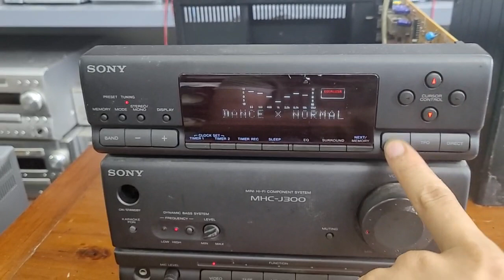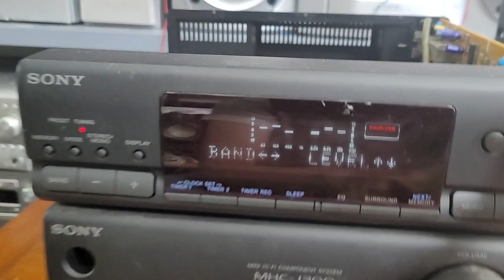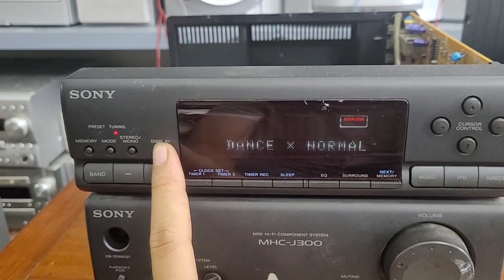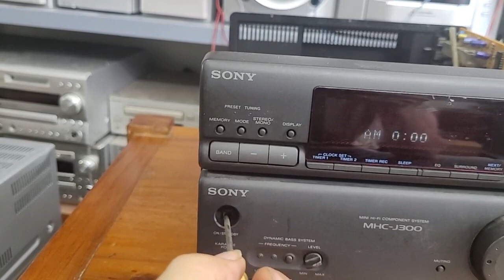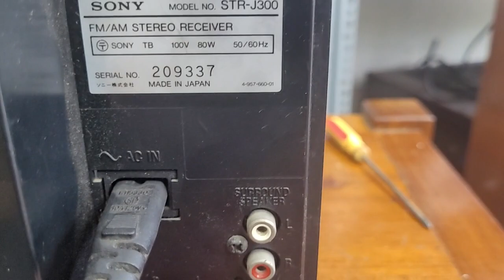Cục công suất sony mhc j300 giá 650k có eq về nghe nhạc hay luôn.lh 0966594581 & 0979891682